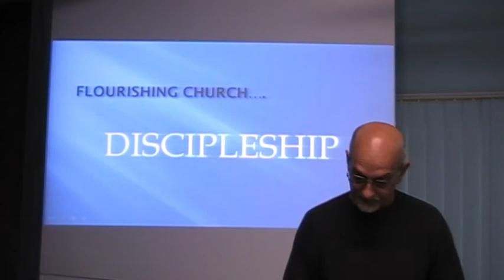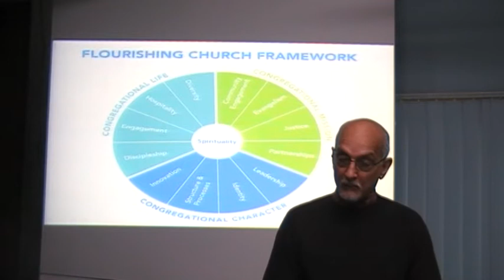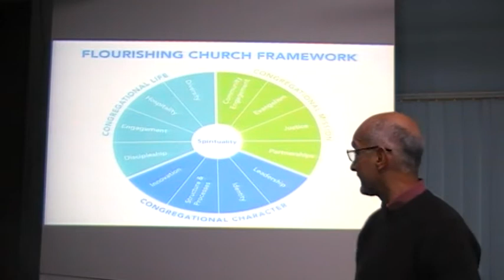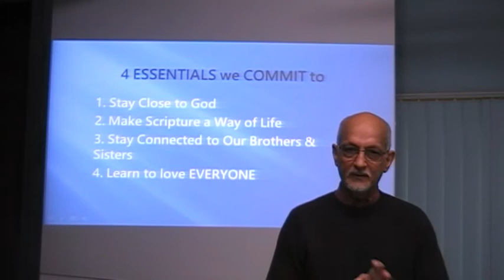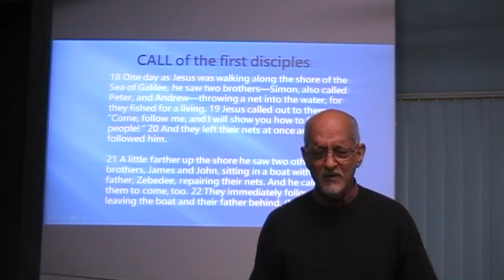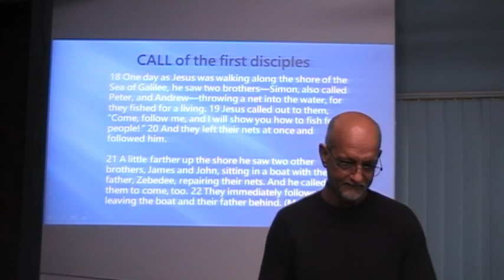Sermon Sunday 9th August - A Flourishing Church Pt. 1: Discipleship - Ps. Jeremy Van Langenberg